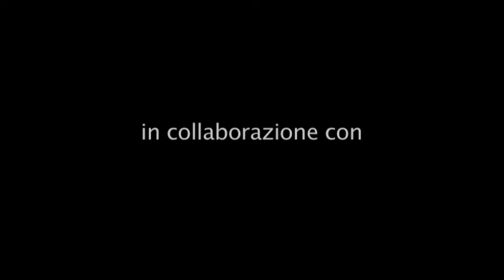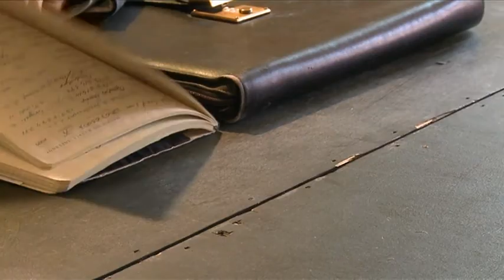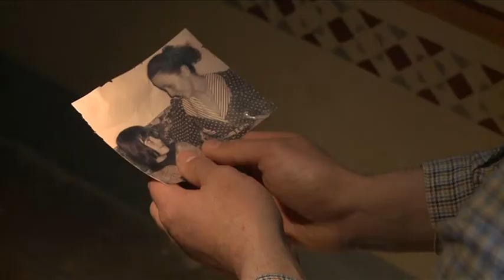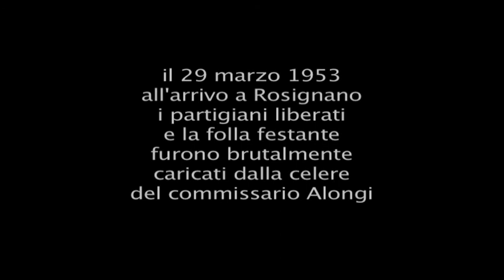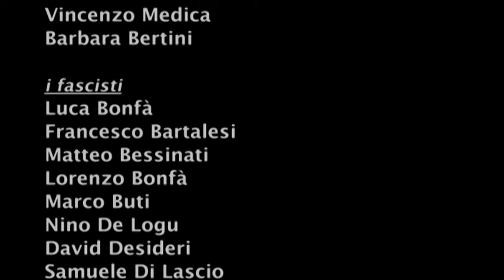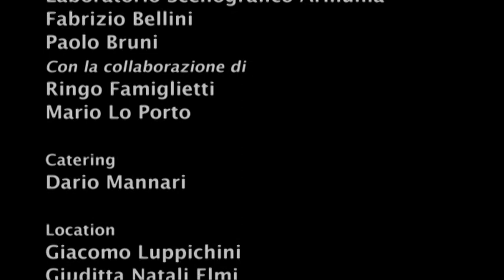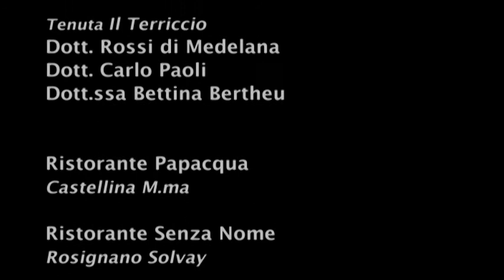LA LEGGE DI CHI NON VEDE. IL CASO DANESIN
SUBITO DOPO LA GUERRA UNA FORMAZIONE PARTIGIANA ED IL SUO COMANDANTE SANTE DANESIN FURONO MESSI IN STATO DI ACCUSA DA UN GIUDICE ISTRUTTORE ANCORA LEGATO AL REGIMA FASCISTA. LE LORO AZIONI PATRIOTTICHE ANZICHE' RIENTRANTI NELL'AMBITO DELLA LOTTA DI LIBERAZIONE FURONO CONSIDERATE ALLA STREGUA DI REATI COMUNI E SANTE DANESIN ED I SUOI SUBIRONO IL CARCERE PREVENTIVO PER DUE ANNI. NEL PROCESSO IN CORTE DI ASSISE A PISA NEL 1953 DIFESI DA UNO STUOLO DI AVVOCATI DEMOCRATICI TRA I QUALI LELIO BASSO, FURONO TUTTI ASSOLTI. IL FILM RACCONTA LA STORIA DI QUELLA FORMAZIONE PARTIGIANA E DI QUEL VERGOGNOSO PROCESSO. PRODOTTO E REALIZZATO DALLA SCUOLA DI CINEMA ANNA MAGNANI CON LA PREZIOSA COLLABORAZIONE DELLA SCUOLA ARTIMBANCO DI CECINA, DEL COMUNE  E DELL'ANPI DI ROSIGNANO.